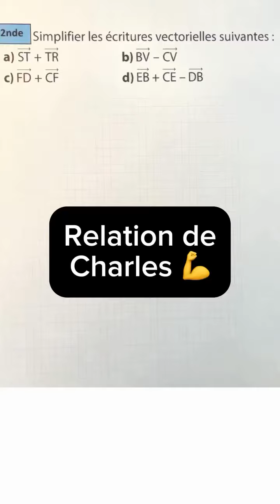La relation de Chasles (niveau Seconde).